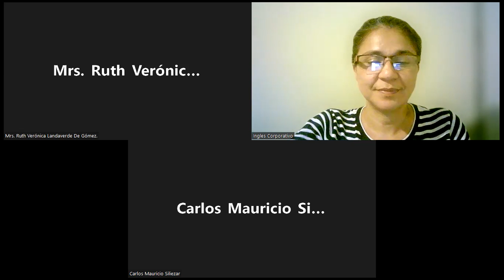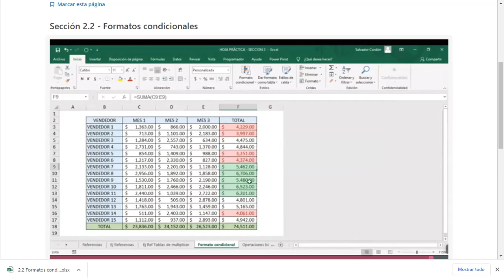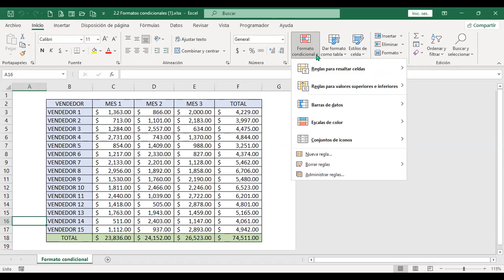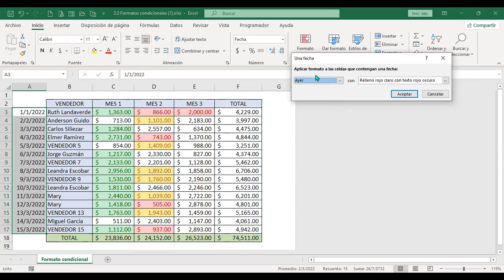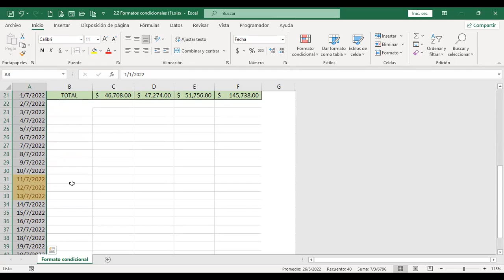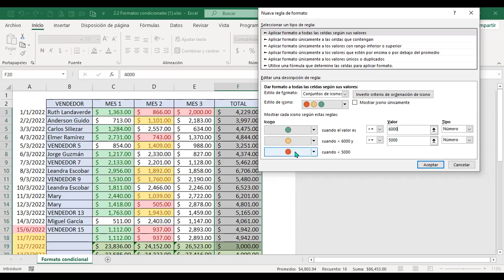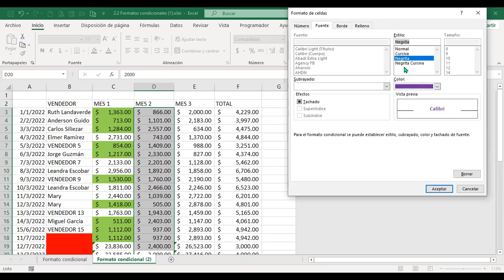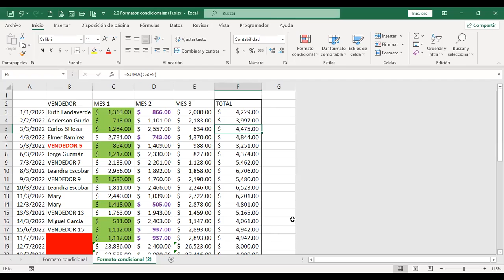Ingles Corporativo-120722-Formato condicional